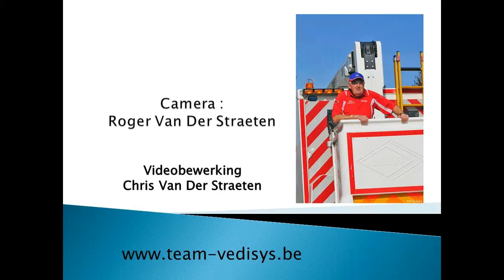VWF Affligem 8/6/2014 CAT E